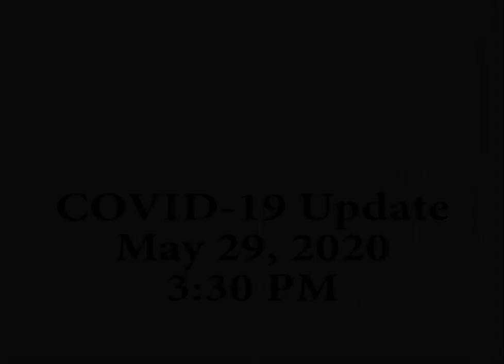Eau Claire County COVID-19 Update - May 29, 2020